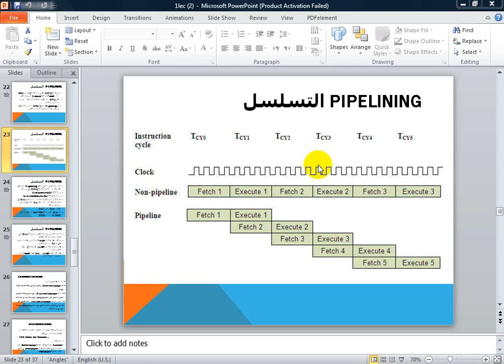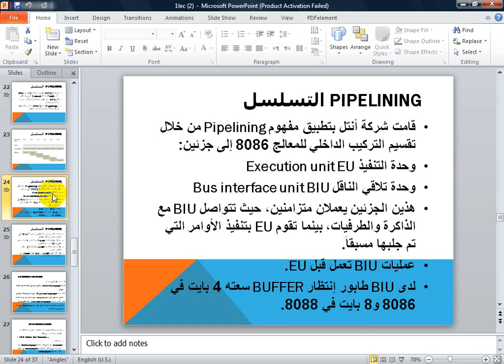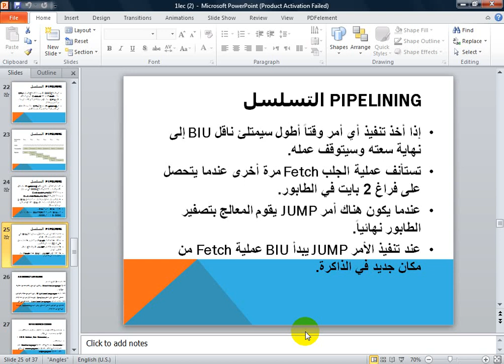معالجات دقيقة 3